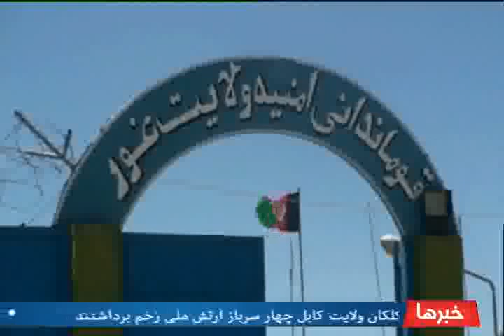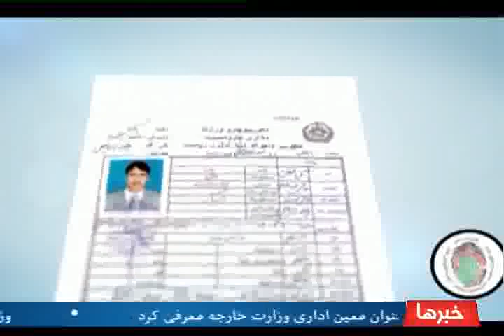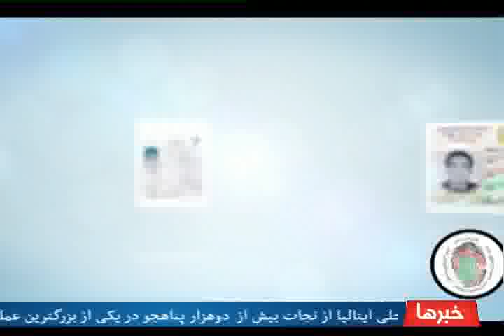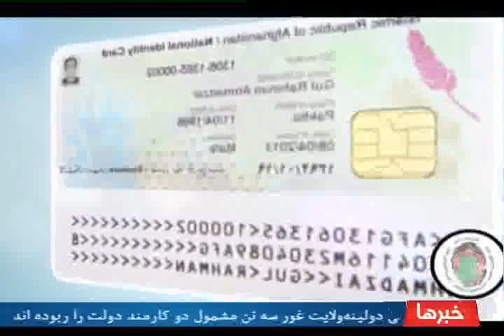NOOR TV DARI NEWS 05:30 PM 23 AUGUST 2015